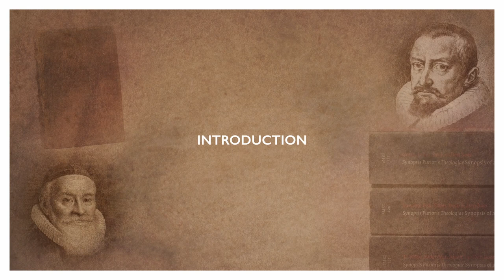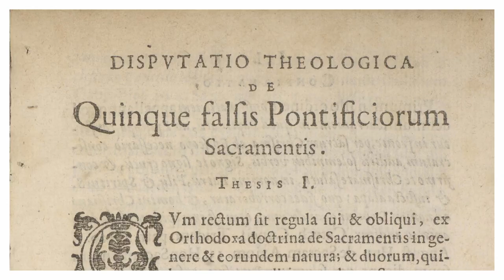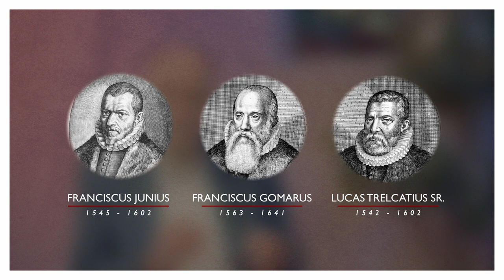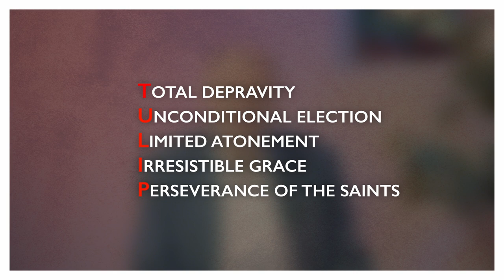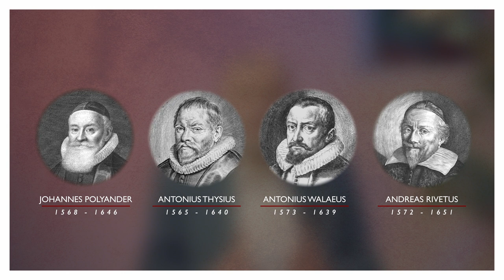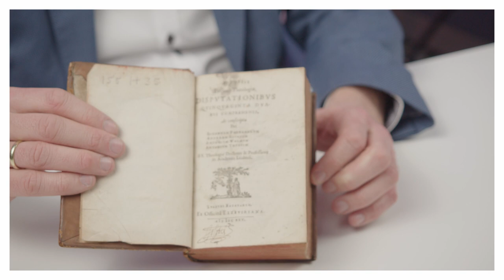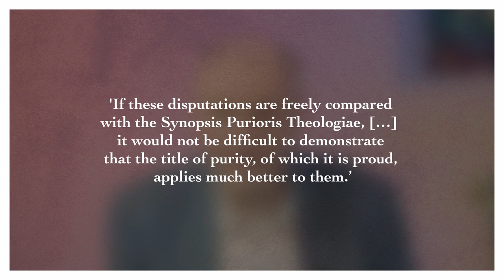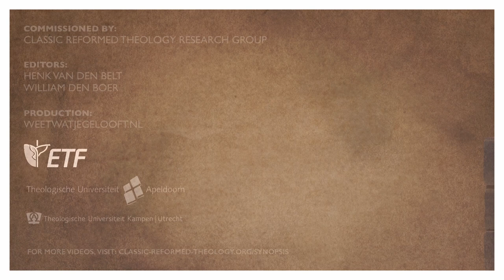Synopsis of Purer Theology - Lectures 1: introduction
A Lecture by prof.dr. Henk van den Belt on the Synopsis of Purer Theology
The Leiden Synopsis, or Synopsis Purioris Theologiae, 1625.